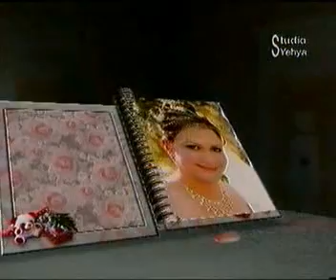Mariage Bassam et Fatmé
Notre mariage au Liban en septembre 2007